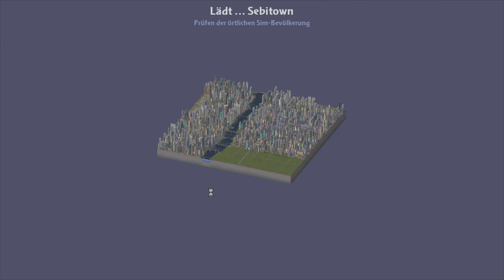Lets Play Sim City 4 - Deluxe Edition - Deutsch - Part 80 - Energiekrise ⚡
Beim weiteren Ausbau tritt plötzlich eine Energiekrise in unserer Hauptstadt auf, die wir nur durch Glück in den Griff bekommen.